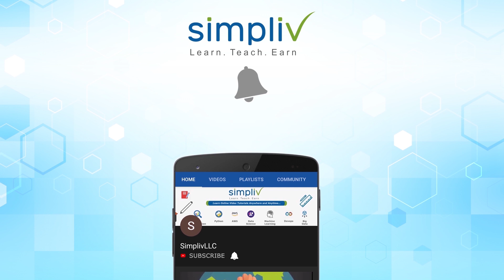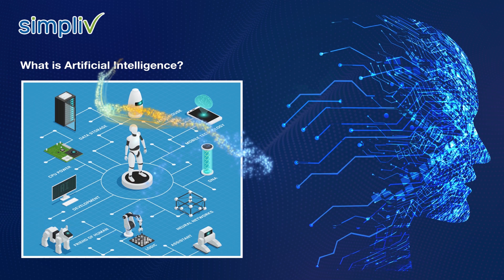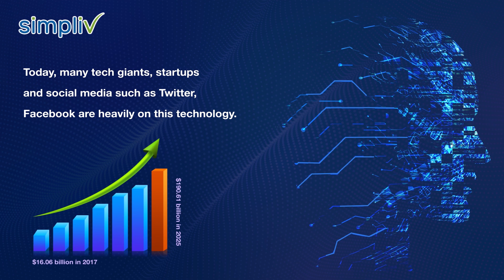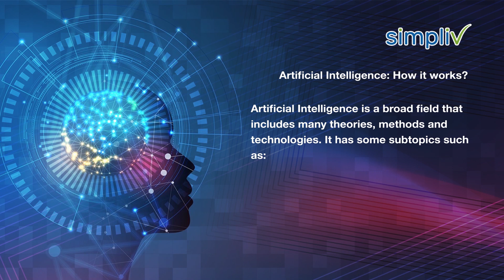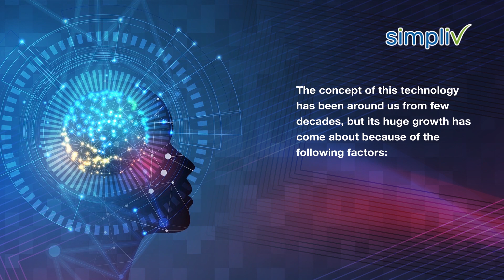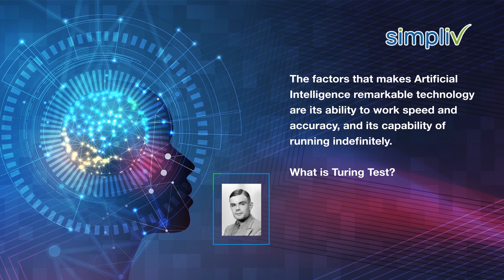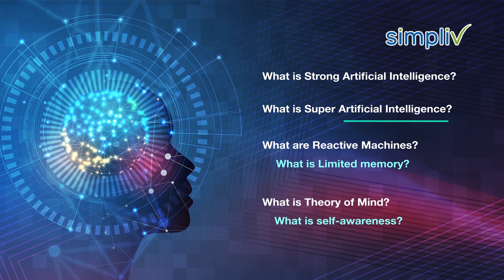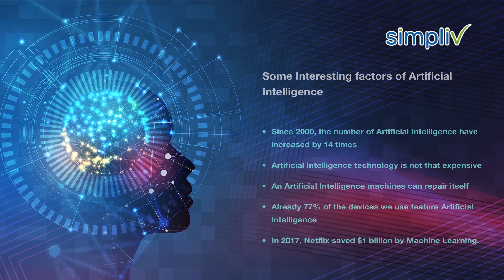Artificial Intelligence Tutorial for Beginners [2020] | Simpliv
This video tutorial is about introducing you to the Artificial Intelligence technology. Here we provide some information such as what is Artificial Intelligence, How it evolved, How it works and many other concepts that can be very useful to you. Here, we will also discuss some topics such different types of Artificial Intelligence and also some interesting facts related to this technology. You can check this blog published by Simpliv to understand in detail about the introduction of Artificial Intelligence.

Topics covered as part of this video tutorial

• Evolution of Artificial Intelligence

• How AI works

• Turing Test

• Different applications of Artificial Intelligence

• Interesting facts about Artificial Intelligence

Key takeaways from this tutorial: This tutorial provides you a comprehensive knowledge about the introduction of this technology. This video is first part of the series, wherein we covered some of the important topics mentioned above. The subsequent video tutorial covers the other important concepts related to AI.

Artificial Intelligence is emerging at a high rate and is revolutionizing the various sectors of this industry. This technology is also challenging the professionals to keep updating their knowledge continuously about latest happenings in this field. So, keep looking at our upcoming videos on Artificial Intelligence to stay ahead among the competitors.

You can check the below URL’s for the related blogs on Artificial Intelligence

About Simpliv video courses:

Simpliv is well-known platform for learning and teaching online courses. Simpliv offers a variety of educational courses that have been prepared by authors, educators from across the world.

The core features of Simpliv are:

• Self-paced courses

• 100000+ HD Video lessons

• Taught by industry experts

• Flexible learning

to know more about Simpliv.